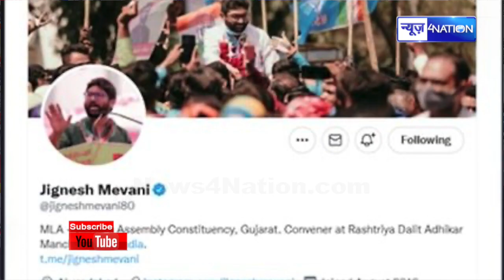Congress के Mla Jignesh Mevani को उठा के ट्रेन से लेकर जा रही है Police |News4Nation